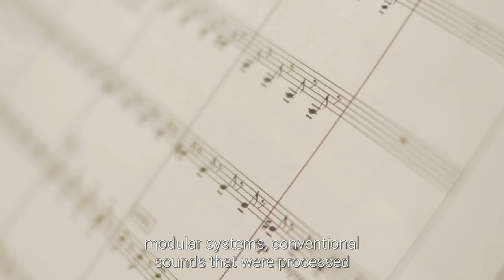SOLO Soundtrack - Making of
A film by Hugo Stuven